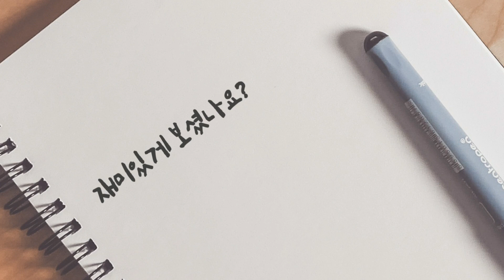모란민속5일장 다육매장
3월4일 모란장 풍경입니다.
다육이매장  3곳과 먹거리풍경~~
500원.1000원다육 사러 모란장으로 오세요.

모란민속5일장
경기도 성남시 중원구 성남동 4931
숫자.4.9가 들어간 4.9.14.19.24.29일에만 열리는 5일장입니다.